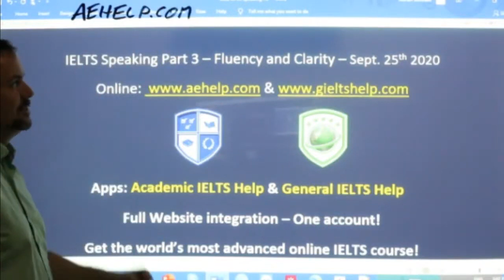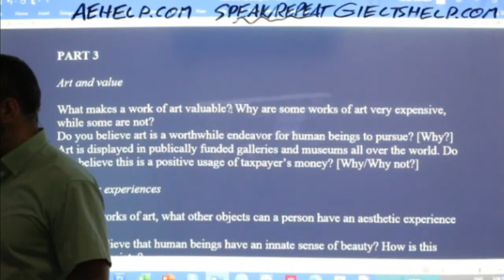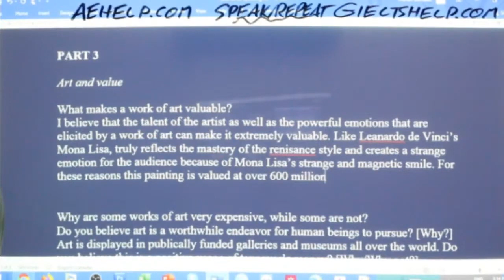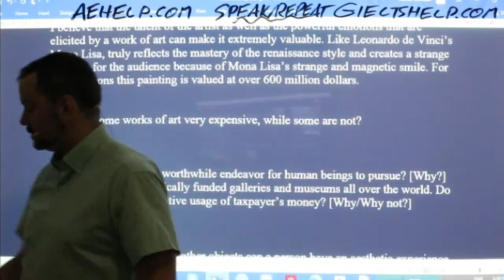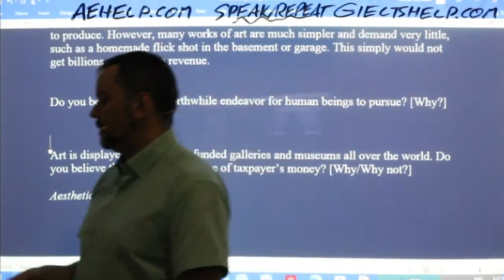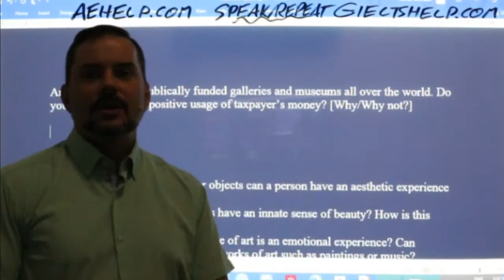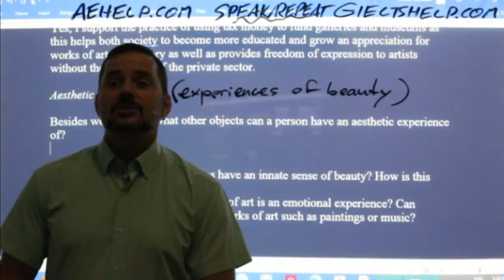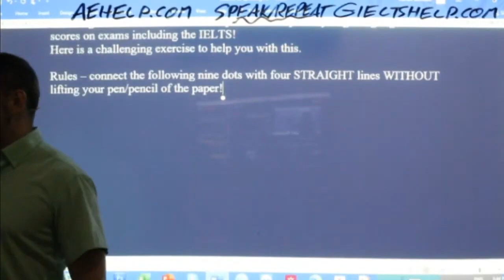IELTS Live - Speaking Part 3 - Band 9 Fluency and Clarity